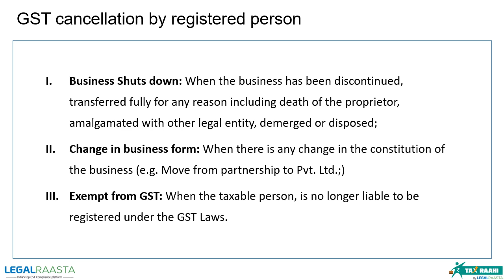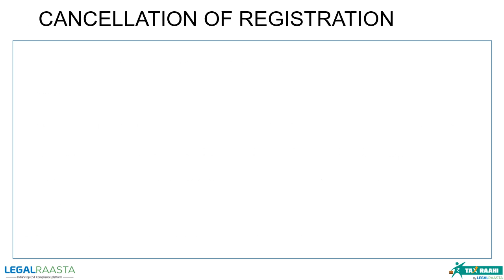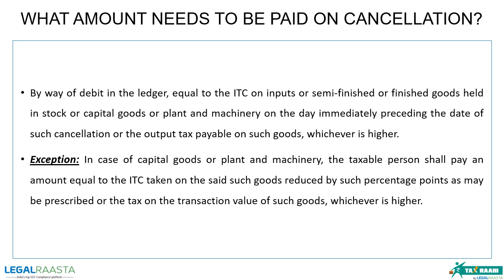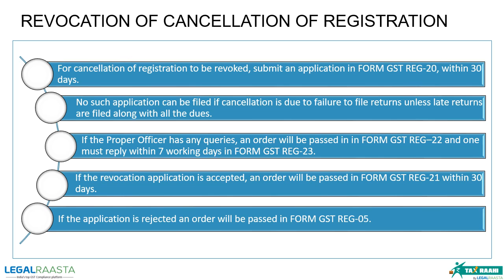Procedure for Cancelling GST Registration (Hindi)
जीएसटी पंजीकरण रद्द करने की प्रक्रिया
Goods and Services Tax would be levied on ‘supply’ of goods and services and hence the present prevalent concepts of levy of excise on the manufacture, VAT/CST on sales, entry tax on entry of goods in the local area would no longer be relevant.

GST registration in Delhi, Gurgaon and other cities at best prices. LegalRaasta is an online CA/Agent for GST registration.

In This Video, Following things are described

00:00 - 00:37
Reasons for cancellation by registered person-
1. Business shuts down
2. Change in business form
3. Exempt from GST

00:37 - 01:34
Reasons for cancellation by a proper officer -
1. A registered person violates the Act or any rules under it;
2. Registration has been obtained by illegal means, i.e., fraud, suppression of facts or wilful misstatement, etc.

01:34 - 02:10
Process and Consequences of cancellation of registration
--- To cancel the registration we have to file an application which contains the following details like-
1. Liability as on that date;
2. Details of payment, if any;
3. Relevant documents in support;
4. Input and capital goods held in stock.

02:10 - 03:04
The amount needs to be paid on Cancellation and Revocation of cancellation of registration
To revoke your cancellation of registration, you have to submit an application in GST registration form 20 and if the proper officer has any queries an order will be passed in form 22 and you must reply, if your application is accepted, an order will be passed in form 21 and if it is rejected then the order will be passed in form 5, but no such application can be filed if cancellation is due to failure to file the returns.

03:04 - 03:31
To know more about GST, please refer to other videos by LegalRaasta. In fact, you can get GST registration and GST filing services from LegalRaasta. CAs or accountants can use LegalRaasta software for filing GST returns.

Follow us/हमसे जुडे
Call for any queries/किसी भी प्रश्न के लिए कॉल करें: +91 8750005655